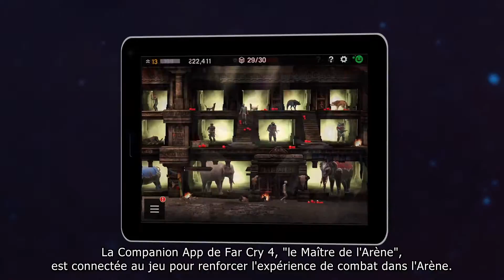Far Cry 4 • Arena Master Trailer • FR • PS4 Xbox One PS3 Xbox360 PC